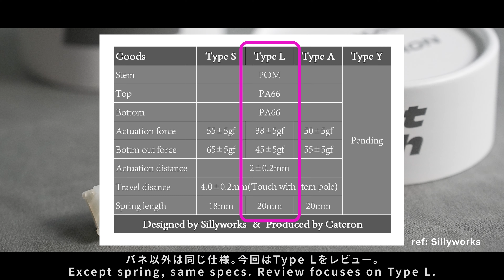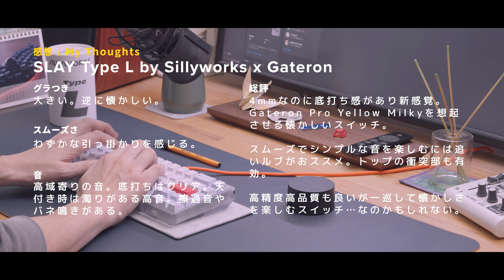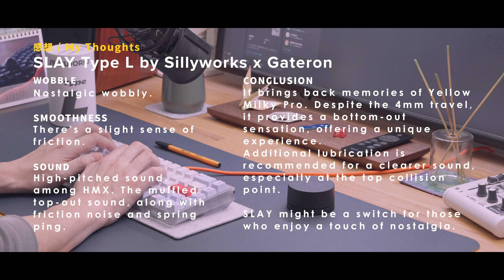Sillyworks x Gateron SLAY Type L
提供ではありません。

0:00 Intro
0:15 内部構造 / Inside
1:04 押下量 / Travel
1:14 干渉/ Interference
1:22 グラつき / Stem Wobble
1:51 Typing Sound - 1 Key on KBD67 Lite
2:27 Typing Sound - Full Keys on Envoy
3:08 感想
3:46 My Thoughts